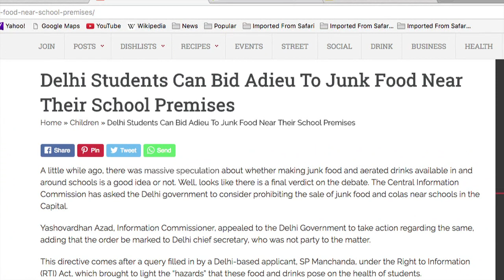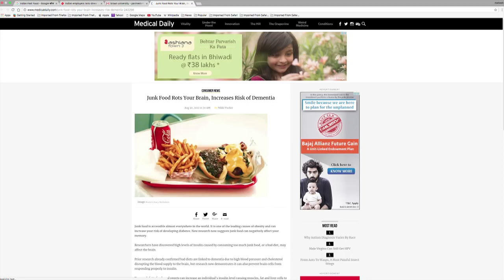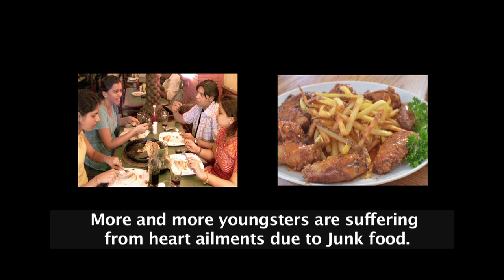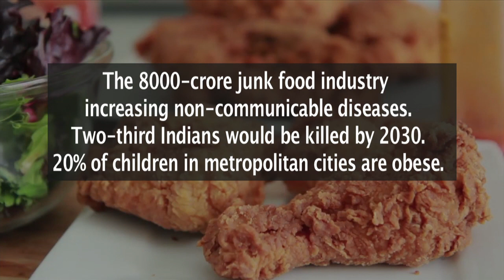Dump The Junk